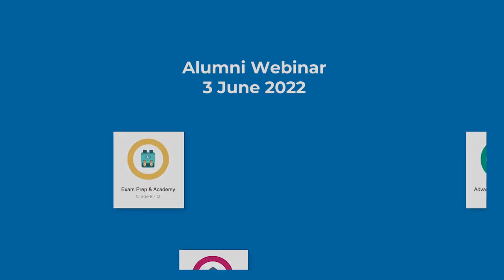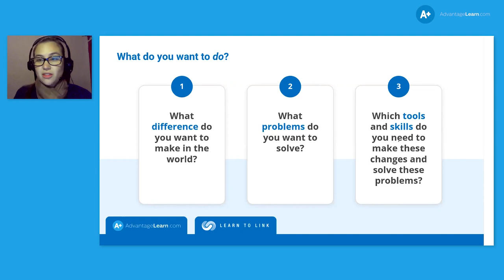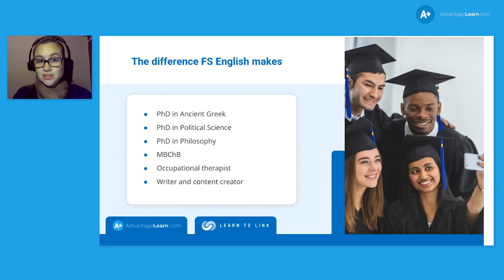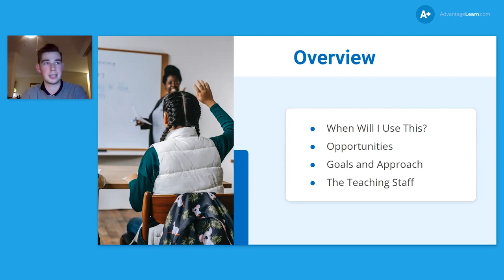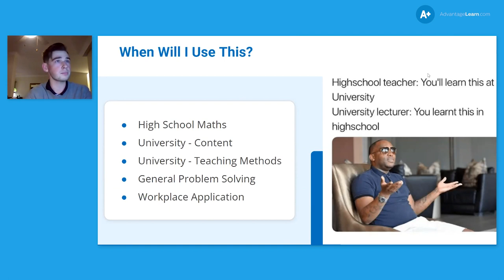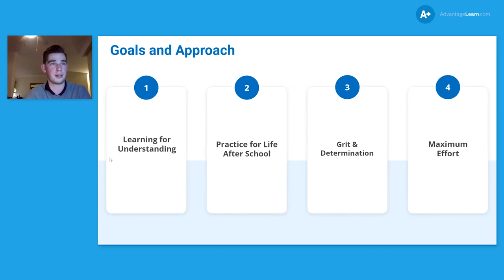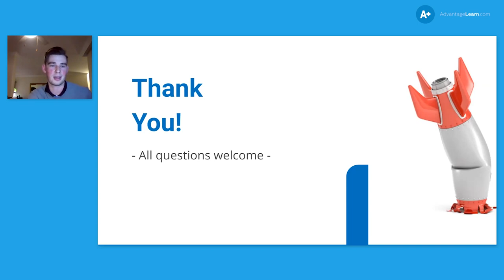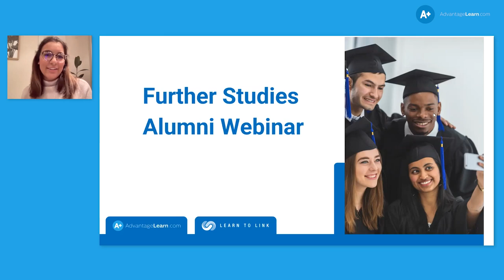Alumni Webinar 3 June 2022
Join us as our guest speakers Natsha Ferreira and Rorke Lilford take you through their journeys as Alumnis in Further Studies.